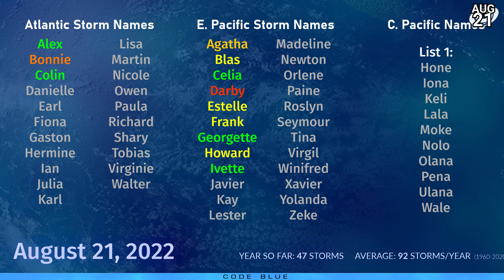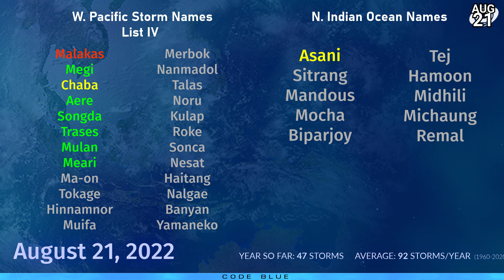Tropical Disturbance forming near the Philippines - Tropical Weather Bulletin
Many areas of interest are active across the tropics today, with the most potent system being a fledging tropical disturbance off to the east of Luzon, Philippines. This system is likely to develop into a tropical cyclone and could dump large amounts of rain over northern Luzon and the northern islands as it pushes through the area in the next few days. Computer models are split on its eventual track, with the GFS taking it towards southern China, and the CMC model favouring an early recurve towards the east of Taiwan.

In the Atlantic, Potential Tropical Cyclone 04L was unable to establish an adequate center of circulation, and is now making landfall in Mexico having not reached tropical cyclone status. The remnants will move inland and cause localised flooding issues for parts of northern Mexico.
However, in the Eastern Atlantic, two areas of interest could become a significant feature next week as they progress from Cape Verde westwards. One or both of these systems could become tropical cyclones.

In the southern Pacific, an unusual feature has developed well to the southeast of Fiji, and is currently gaining tropical characteristics. Further development is likely to result in this system reaching tropical cyclone status for a short time as it whips around the Southern Pacific away from land.

In India, Tropical Depression 04B is still active and now well inland, but is still producing decent amounts of convection and likely delivering flood producing rains.